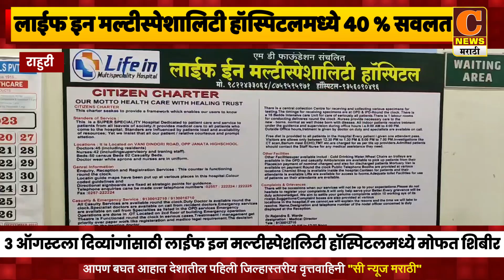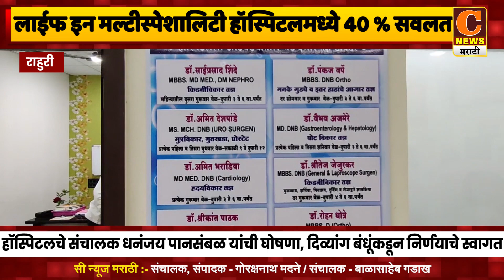राहुरीच्या लाईफ इन मल्टीस्पेशालिटी हॉस्पिटलमध्ये दिव्यांगांना बिलामध्ये ४० टक्के सवलत मिळणार